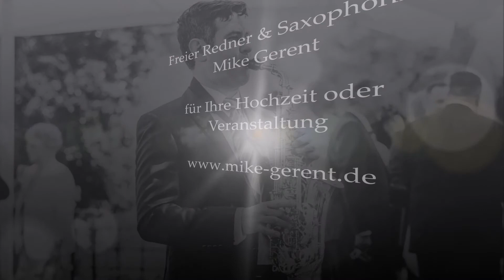Hallelujah Sax - Saxophonist Mike Gerent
Mike Gerent - Ihr Freier Redner und Saxophonist für Ihre Hochzeit oder Veranstaltung

Piano: Moni Lehner